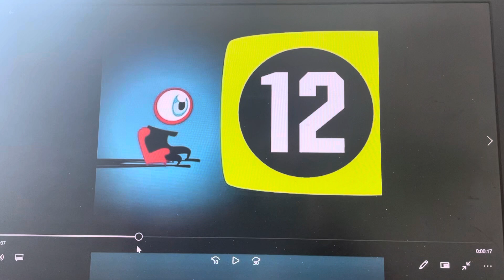Peter the Jason Segel and Scott Pilgrim Fan Salutes #20: This is the End (2013)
This is the End? WOW! One of the funniest comedies I’ve ever watched!